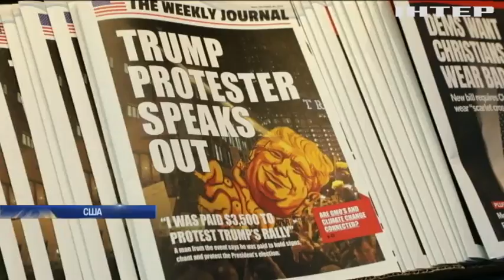Демократи готують серію розслідувань проти Трампа